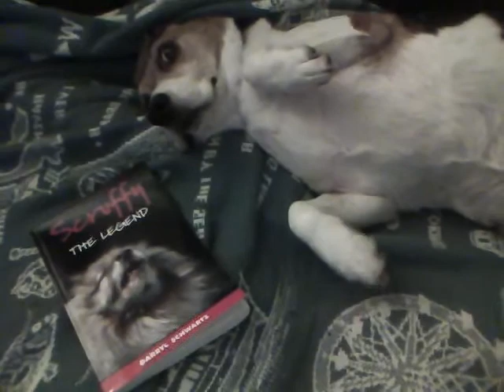Toe tapping beagle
Ruby taps her paw along to Wild Thing by the Troggs.